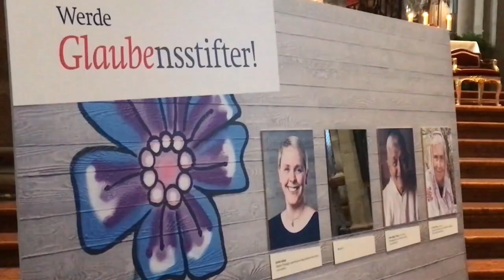Pontifikalamt im Mainzer Dom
Die diesjährige Diaspora-Aktion unter dem Leitwort "Werde Glaubensstifter!" haben wir am Wochenende mit einem Pontifikalamt im Mainzer Dom feierlich eröffnet.